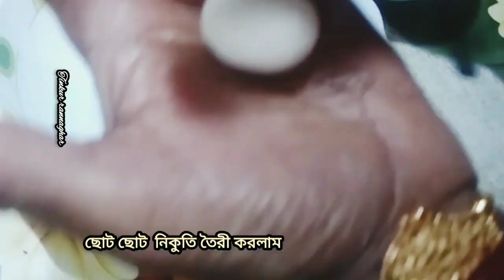গুঁড়ো দুধের নিকুতি। দোকানের মতো তৈরি করলাম এই রেসিপি। নরম তুলতুলে এই নিকুতি।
Ingredients

Milk powder
Cardamom
Long
Sugar
Oil